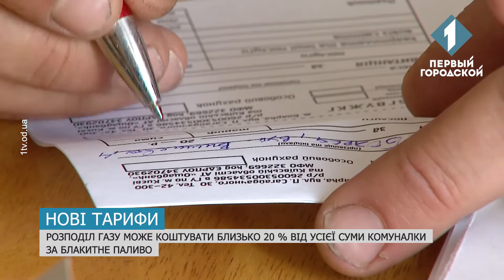Тарифи на розподіл газу з початку цього року можуть зрости в середньому на 80 %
За цю послугу українці будуть платити окремою платіжкою. А сама вартість може суттєво різнитися по всій країні. Наприклад, в Одесі вона одна з найнижчих, а в Тернополі одна з найдорожчих. До цього аналогічне підвищення цін за доставку блакитного палива відбулося півроку тому. Про головні причини підвищення тарифу розкажуть наші столичні кореспонденти.